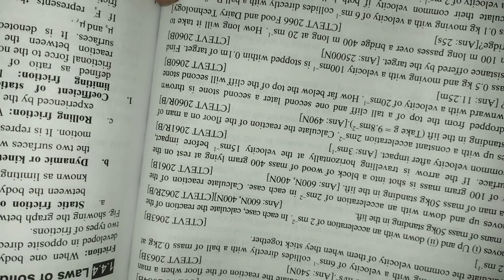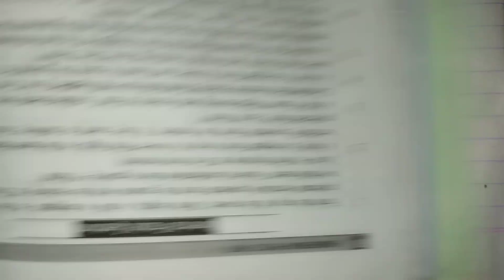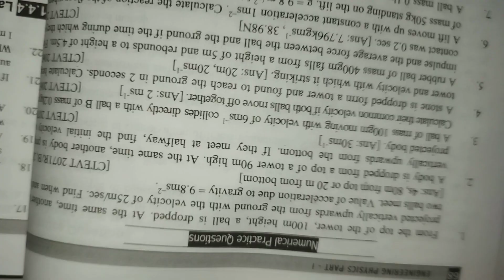CTEVT|numerical of projectile😱 important | first(1st) semister physics | in nepali🇳🇵🇳🇵